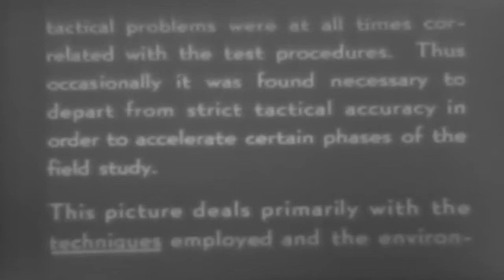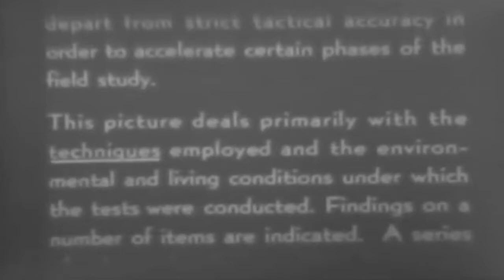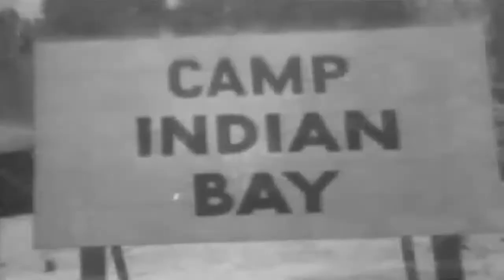WW2 Clothing, Equipment, & Ration Problems in the Tropics (full)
Freely downloadable at the Internet Archive, where I first uploaded it. 1945 U.S. Army Film Bulletin # 189. Footage of U. S. Army Quartermaster Corps Trials of Clothing and Equipment for the Tropics, Camp Indian Bay, Florida, June -September, 1944."Various Quartermaster items are tested near Indian Bay, Florida. Reel 1, troops to be used in the tests are given physical examinations. Men, supplies, and equipment are assembled at the test area. An amphibious landing is staged to determine the effect of salt water on clothing and metal. Reel 2, an operation base is set up for a 20-day problem. Machete knives, jungle sleeping bags, emergency rations, mosquito repellents, footwear, floatation bladders, and waterproof rifle covers are tested. Reel 3, packs are tested. Various items are examined; the men make recommendations."